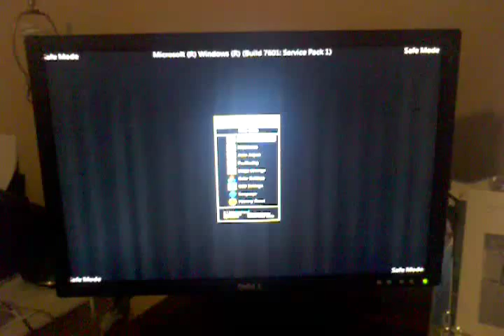Dell E207WFP LCD Monitor Vertical lines in the picture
Hi, I also have a Dell E207WFP, but I have gray vertical lines thru-out the screen, even when Im on any page or especialy on dark backgrounds or even during boot, looks like a hum bar or noise.I replaced the caps, and all the caps look good, but no change. Any thoughts on what might be wrong.Thanks